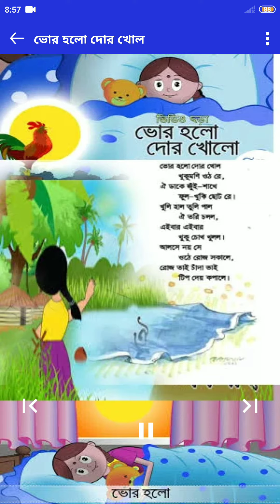9 November 2023(2)